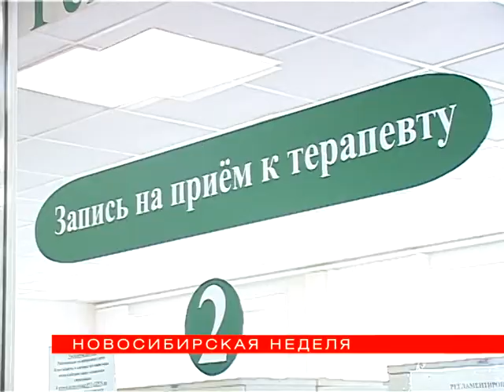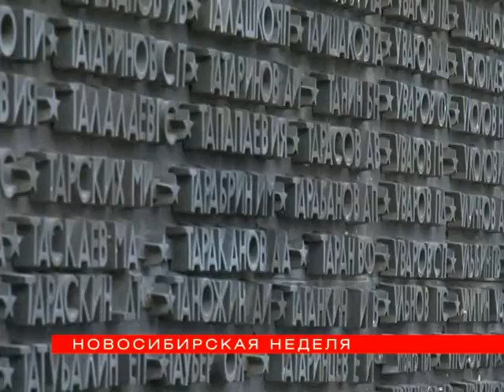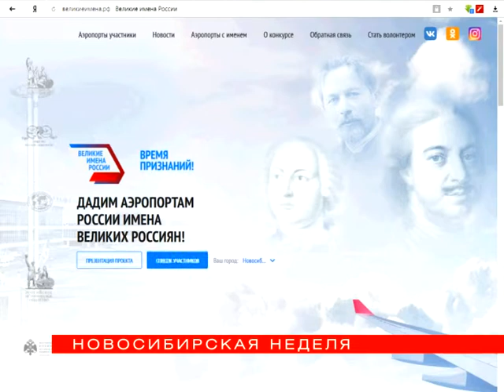"Новосибирская неделя" от 10 ноября 2018 года